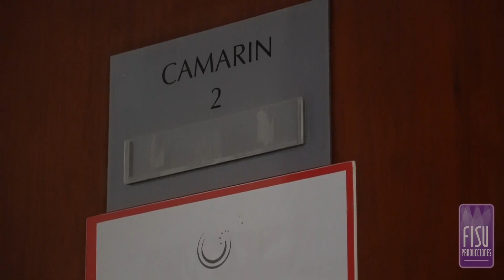Amigos por siempre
En un espectáculo único e irrepetible que evocara la nostalgia, tres grandes amigos de vida se Reúnen e interactúan en un solo Show,  José Alfredo Fuentes, Wildo,  y el Maestro Horacio Saavedra.